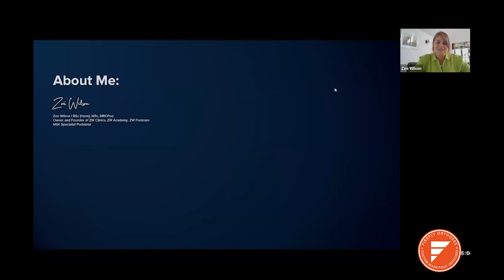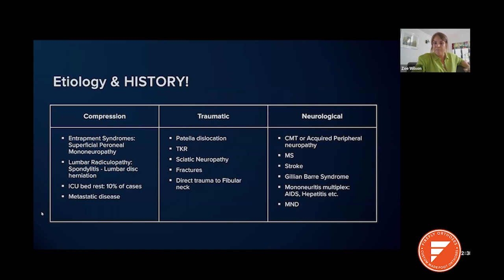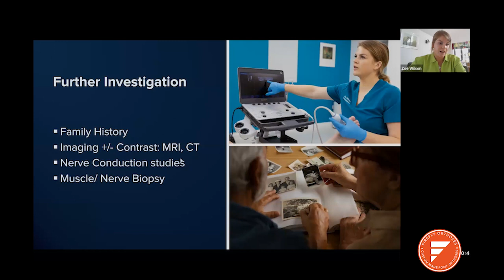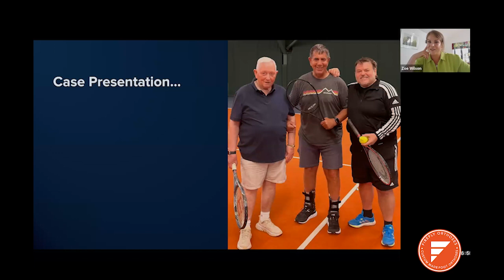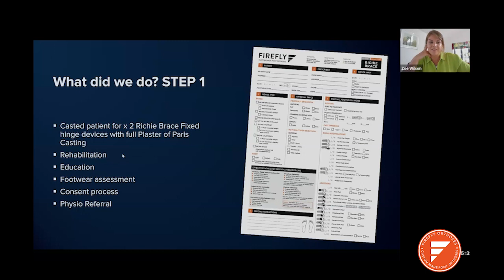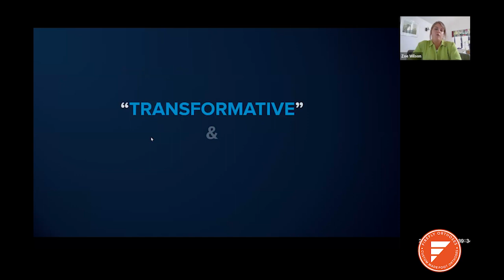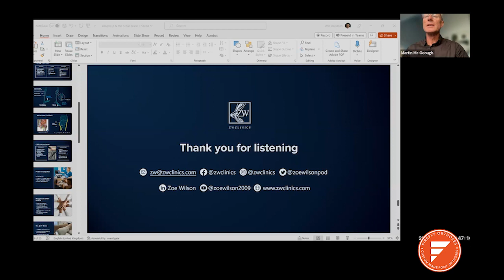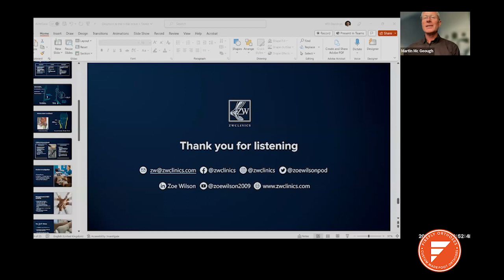BILATERAL FOOT DROP, SECONDARY TO SPINAL PATHOLOGY & PODIATRIC FIXED HINGE RICHIE BRACE